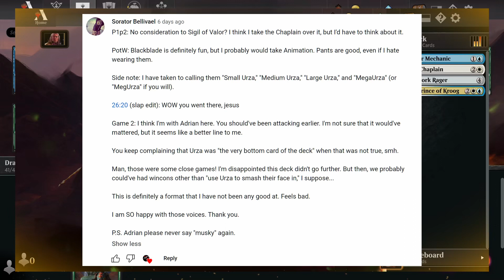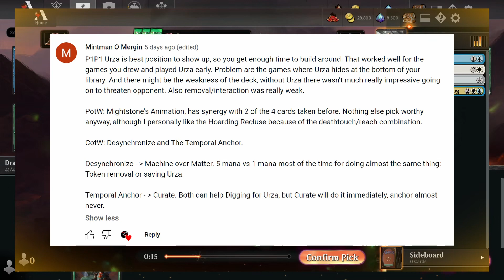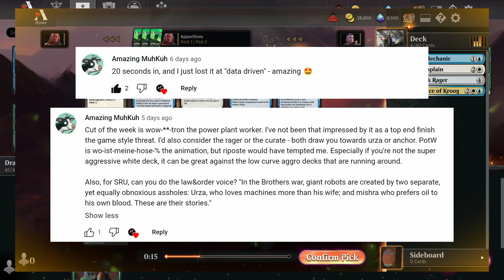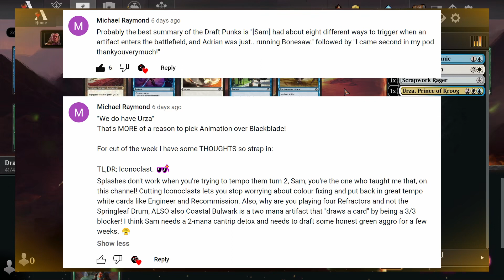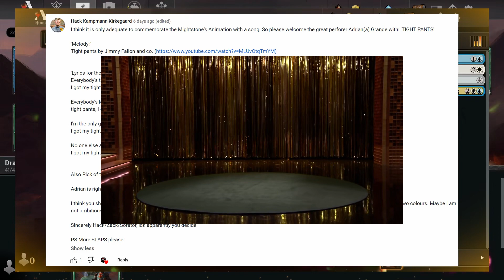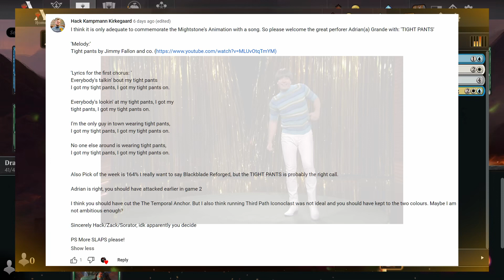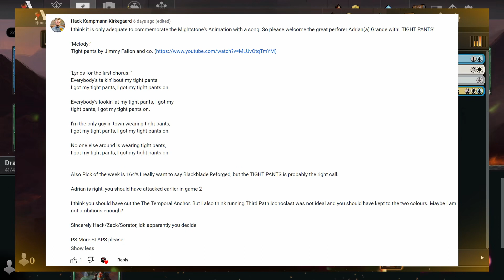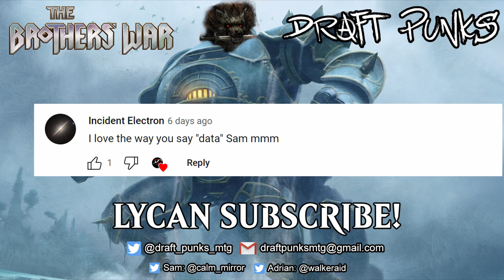Brothers’ War Draft #5 | SPIDER SPAWNING | MTG Arena | Draft Punks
The Draft Punks comes to you all the way from Sydney, Australia, so it’s only fitting that we bring you a Brothers’ War draft overflowing with spiders. We sincerely hope that none of the MTG Arena devs are arachnophobic, because this deck is probably their worst nightmare.

Leave a comment or share us on social media and we will give you a shout out in the next video!

0:00 Intro
1:17 Pack 1
7:15 Pack 2
12:34 Pack 3
18:15 Deckbuilding
22:15 Game 1
36:05 Game 2
48:25 Game 3
56:35 Game 4
1:07:55 Game 5
1:15:06 Game 6
1:26:40 Debrief
1:28:22 Shoutoutro 2.0 Explained!
1:33:40 Shoutoutro